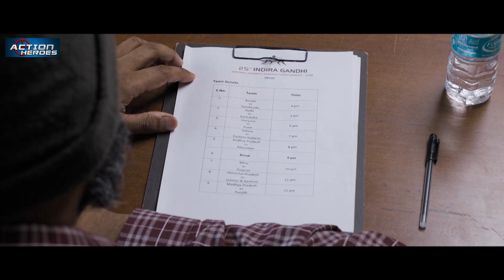हीरो ने कब्बडी टीम के हेड को उसके ऑफिस में जाके दिया वॉर्निंग